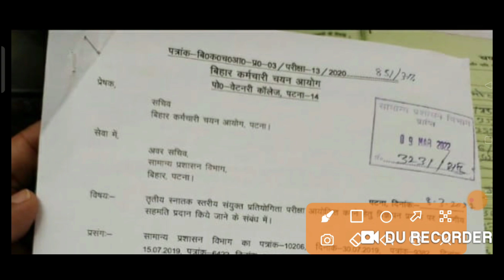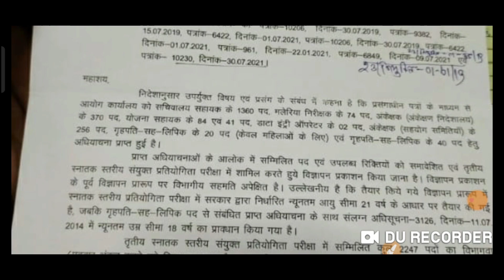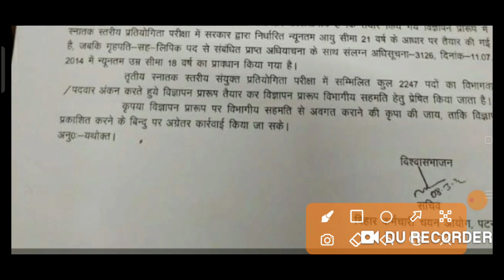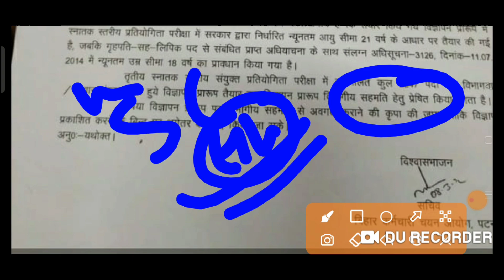BIG BRAKING NEW BSSC CGL 3 UPDATE LATEST NEWS TODAY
BSSC विद्यार्थियो के लिए आवश्यक सूचना आप सब भी अब ध्यान दे और साथ दे ताकि आप सब का मेरिट लिस्ट आ जाए
BSSC INTER LEVEL के सभी विद्यार्थियो को एक जुट होकर अब अपनी मेरिट के लिए बात करना चाहिए ।
BSSC New NCL वाले विद्यार्थी को अब क्या करना चाहिए case वापस लेना समाधान या कोई और?
BSSC INTER LEVEL STUDENTS के लिए महत्पूर्ण सूचना न्यू NCL मान्य होने के बाद विलंब होने का कारण ?
BSSC INTER LEVE विद्यार्थियो के सवालों से आज भी गुज़ा विधान सभा आप सब सुने । EXAM TOUR
बिहार सरकार में 12818 पदों में से 9894 पद खाली विभाग और बहाली प्रकिया जानने के लिए जुड़े ?
BSSC इंटर लेवल विद्यार्थी अपना उम्मीद ना खोए आज भी कोई निष्कर्ष नहीं निकला बहुत खेद हैं?
BSSC विद्यार्थियों के लिए आवश्यक सूचना आप सब को बहुत बहुत बधाई और शुभकामना Exam Tour
BPSC Assistant New Vacancy 2021 BPSC सहायक नई भर्ती 2021 Exam Tour BPSC vacancy 202
BSSC काउंसलिंग डेट के बारे में जाने बिहार कर्मचारी चयन आयोग
BSSC स्टूडेंट्स के लिए जरूरी सूचना आपका मेरिट लिस्ट कब तक 2nd लिस्ट कब तक आने की संभावना
बिहार SSC के विद्यार्थियों के लिए बहुत ही आवश्यक वीडियो नहीं देखोगे तो बहुत पछताओगे exam tour
Bihar SSC result or Councelling Date exam tour bssc 12th result or Councelling date
BSSC CGL -3 Vacancy Update / Bihar Sachivalaya Sahayak Vacancy 2021/ सचिवालय सहायक /Exam Tour